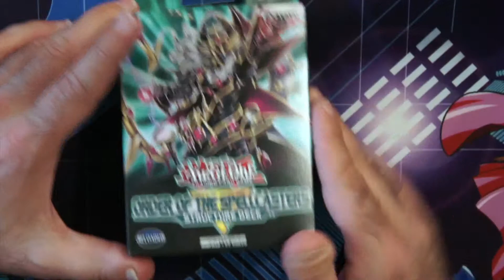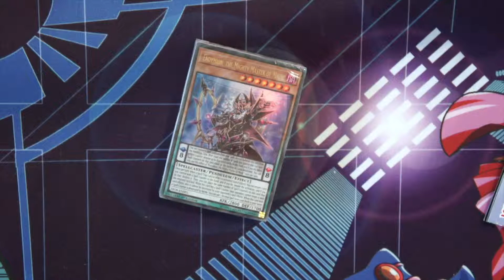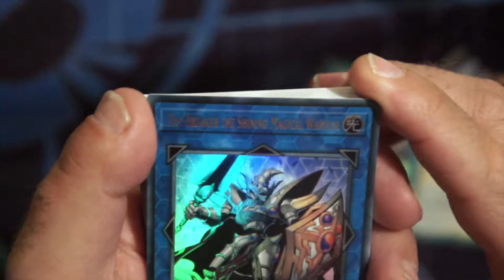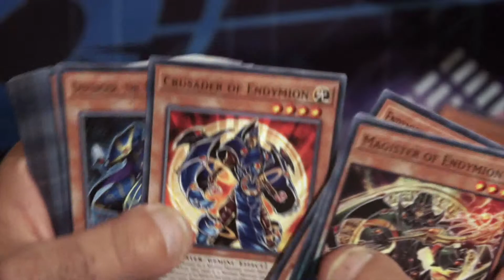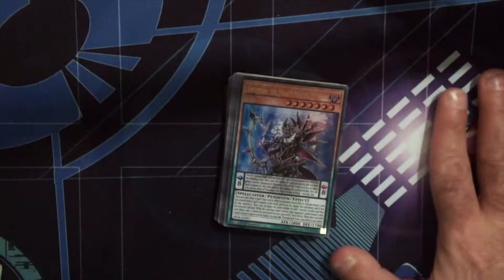Yugioh order of the spellcasters deck opening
hi here is my new vid enjoy :) :) !

▸ I'll be happy if you comment and like my video !

Shadow